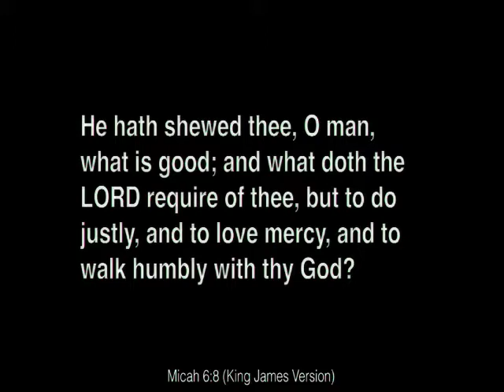Do Unto Others Before They Do Unto You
Presented on March 10, 2018 by Elder Ed Beijen.